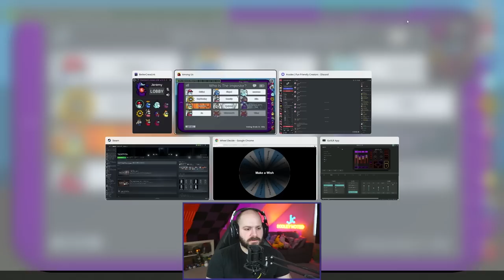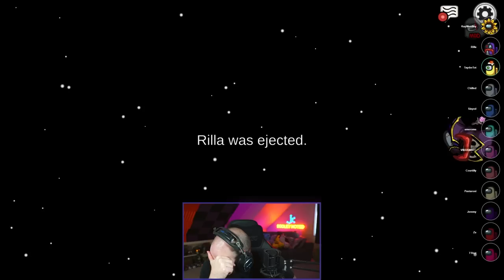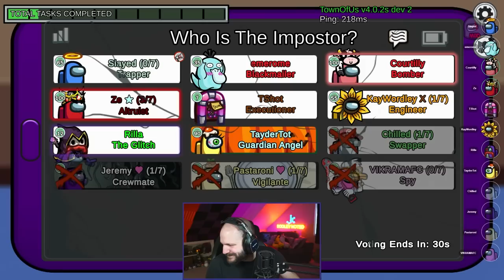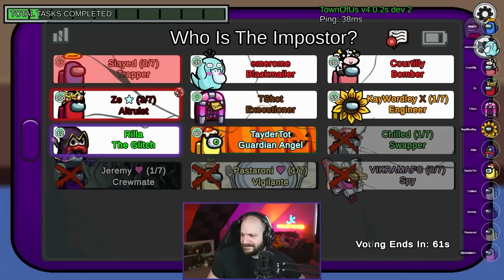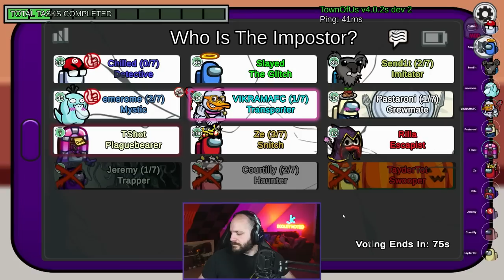WHAT FLAVOR OF BAD?! | Among Us: Town of Us